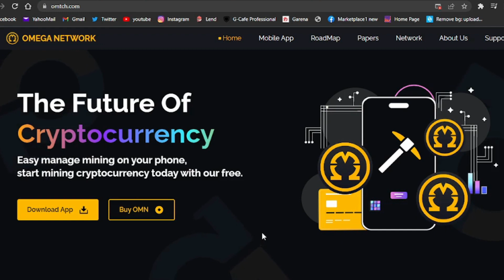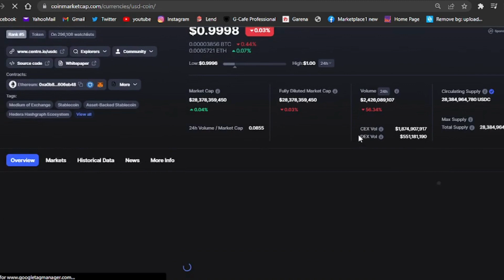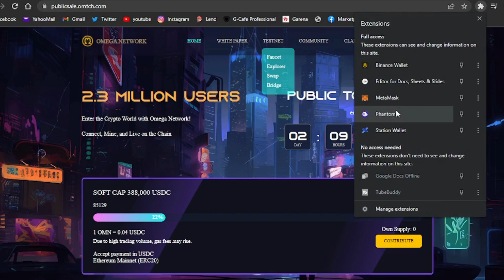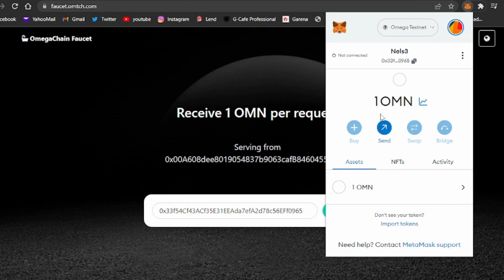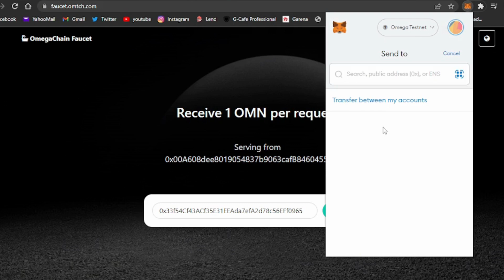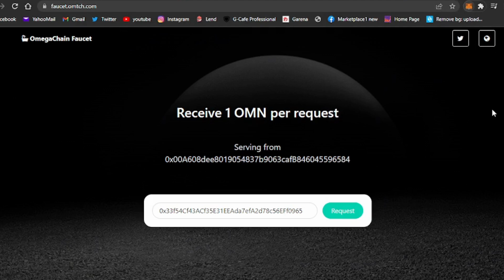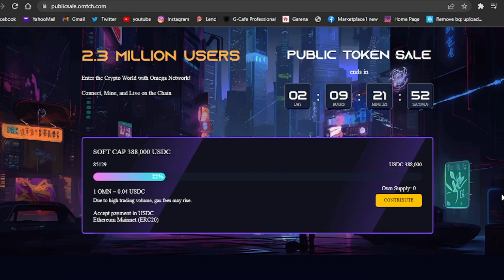OMEGA public sale using USDC | Open mainnet closer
👉BITEX BTX Contract address  BNB BSC NETWORK  ADD ON YOUR                                                                                                                         TRUSTWALLET, METAMASK AND OMEGA WALLET                                                                                                             👉0xa0821a414D2c3d17E5F67Eed9b88B54547b0fE9c

👉SIDRA  link site and app:
👉SIDRA  REF ID : 👉145506f12c82434dab44ebeb0baded1f/ or email
👉Pi Network- I am sending you 1π! Pi is a new digital currency developed by Stanford PhDs, with over 35 million members worldwide. and use my username (Judah100) as your invitation code.